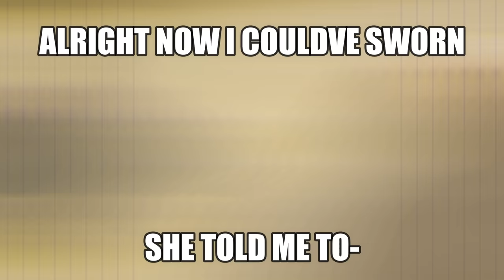Mitsuri takes Tanjiro 'Training'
Rip my man Tanjiro 😭

Yo! I DIDNT do all the voices in this video so if youd like to contact me theres my CCC, also make sure to check out the voice actress for Mitsuri, Kanao, and Kie Kamado

THANK YOU ALL FOR 3K